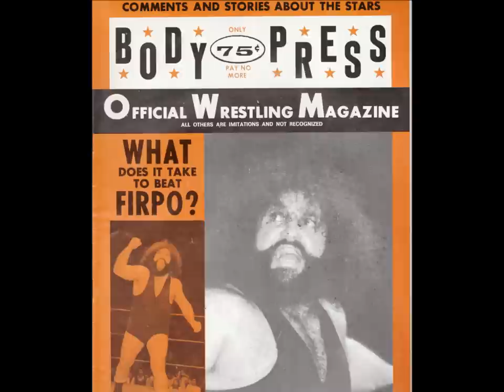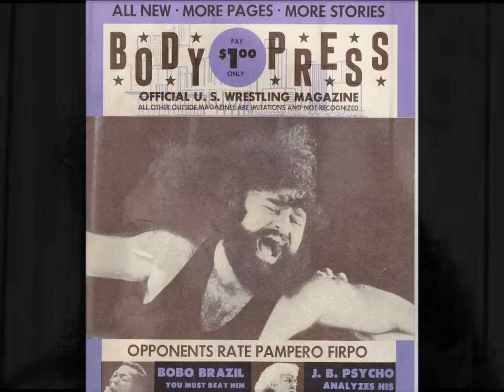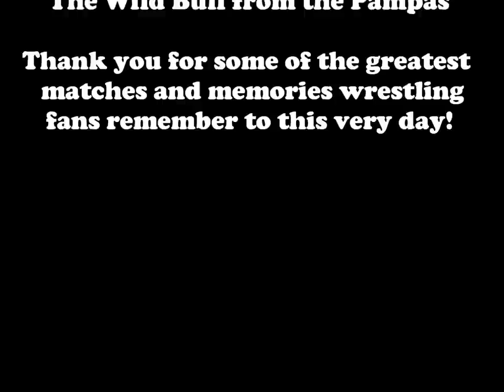Pampero Firpo - A Tribute to Wrestling's "8th Wonder of the World"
Exclusive photo's from "The Wild Bull from the Pampas" reign in Detroit's Big Time Wrestling